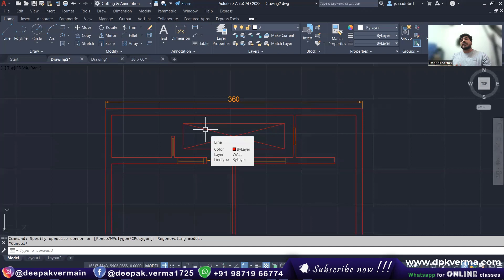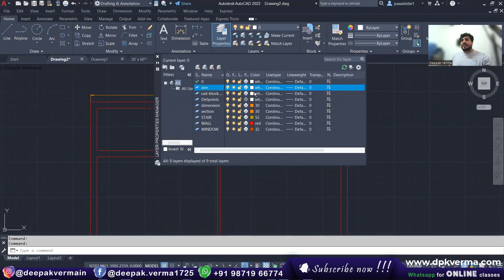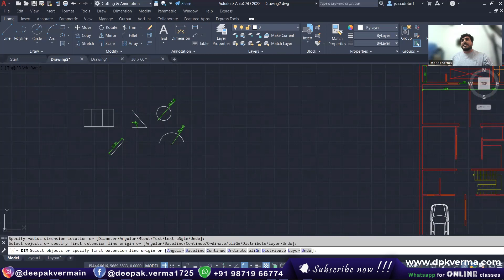AutoCAD Trick || Dimension in specific Layer || DeepakVerma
Discover a simple trick to place dimensions on a specific layer in AutoCAD. This method helps keep your drawings organized and makes layer management easier. Watch the video to improve your workflow and boost efficiency